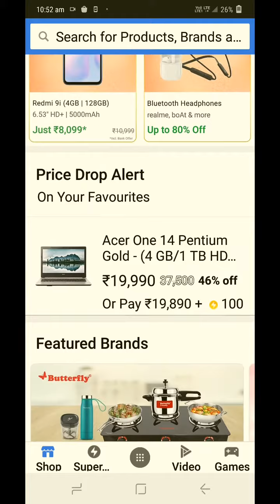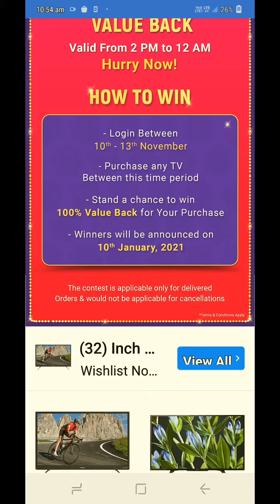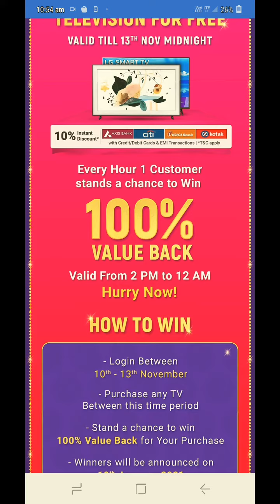Flipkart free tv offer exposed full details in hindi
free tv offer in flipkart